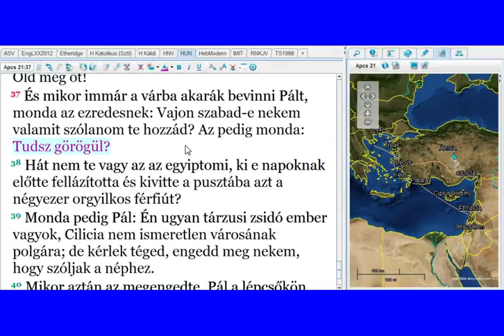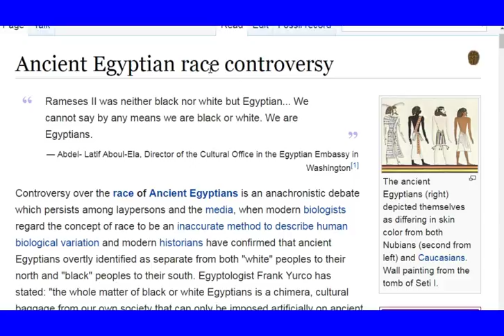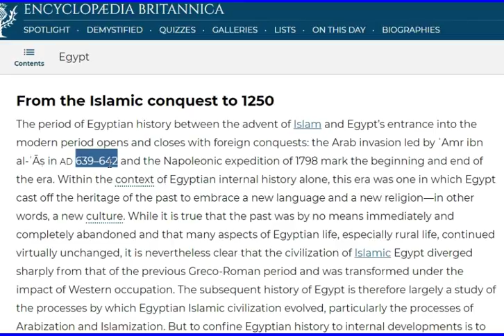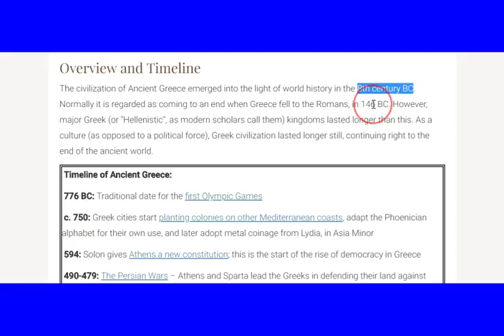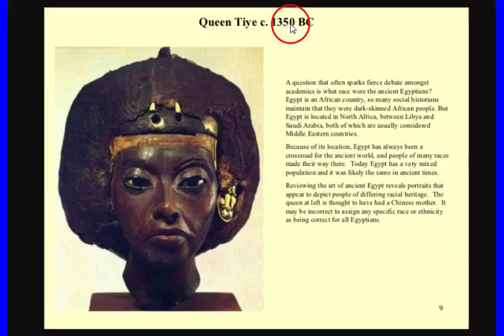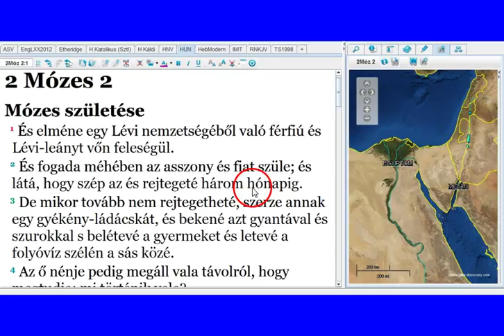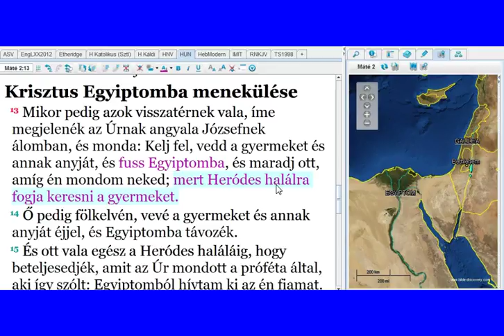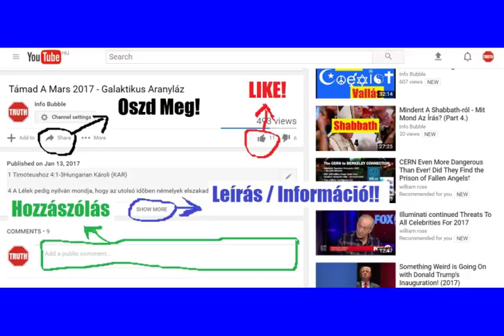Az Igazi Izrael 10.Rész - Egyiptomban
INFO BUBBLE ON FACEBOOK:
SKYPE: Info Bubble
SHALOM ÉS HALLELUYAH!

1Móz 42:1 És látá Jákób, hogy van gabona Egyiptomban és monda Jákób az ő fiainak: Mit néztek egymásra?
1Móz 42:2 És monda: Íme hallom hogy Egyiptomban van gabona; menjetek le oda, és vegyetek onnan nekünk gabonát, hogy éljünk és ne haljunk meg.
1Móz 42:3 Leméne azért Yahusef-nek tíz bátyja Egyiptomba gabonát venni.
1Móz 42:4 De Benjámint a Yahusef öccsét nem bocsátá el Jákób az ő bátyjaival; mert mondá: Netalán veszedelem érhetné.
1Móz 42:5 Elmenének tehát Izrael fiai gabonát venni az oda menőkkel együtt, mert éhség vala Kanaán földén.
1Móz 42:6 Yahusef pedig az ország kormányzója vala, és ő árulja vala a gabonát a föld minden népének. Eljutának azért a Yahusef bátyjai, és arccal a földre borultak őelőtte.
1Móz 42:7 Amint meglátá Yahusef az ő bátyjait, megismeré őket, de idegennek mutatá magát hozzájuk, és kemény beszédekkel szóla nekik, mondván: Honnan jöttetek? Azok pedig mondának: Kanaán földéről jöttünk eleséget venni.
1Móz 42:8 Megismeré pedig Yahusef az ő bátyjait, de azok nem ismerék meg őt.

Máté 2:13 Mikor pedig azok visszatérnek vala, íme megjelenék YAHUAH-nak angyala Yahusef-nek álomban, és monda: Kelj fel, vedd a gyermeket és annak anyját, és fuss Egyiptomba, és maradj ott, amíg én mondom neked; mert Heródes halálra fogja keresni a gyermeket.
Máté 2:14 Ő pedig fölkelvén, vevé a gyermeket és annak anyját éjjel, és Egyiptomba távozék.

1Móz 16:1 És Szárai, az Ábrám felesége nem szüle neki; de vala neki egy Egyiptomból való szolgálója, kinek neve Hágár vala.

1Móz 10:6 Khámnak pedig fiai: Khús, Micráim, Pút és Kanaán.

2Móz 2:1 És elméne egy Lévi nemzetségéből való férfiú és Lévi-leányt vőn feleségül.
2Móz 2:2 És fogada méhében az asszony és fiat szüle; és látá, hogy szép az és rejtegeté három hónapig.
2Móz 2:3 De mikor tovább nem rejtegetheté, szerze annak egy gyékény-ládácskát, és bekené azt gyantával és szurokkal s belétevé a gyermeket és letevé a folyóvíz szélén a sás közé.